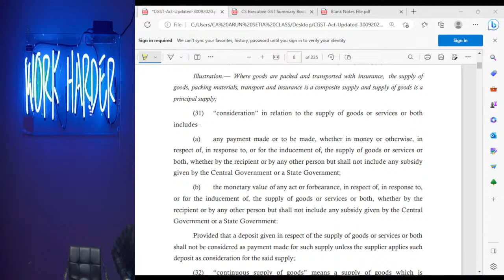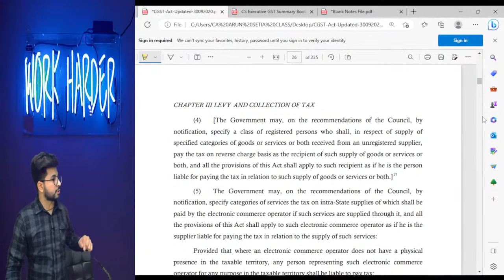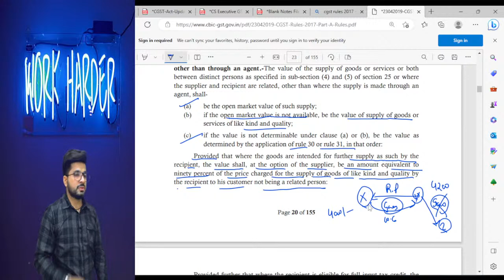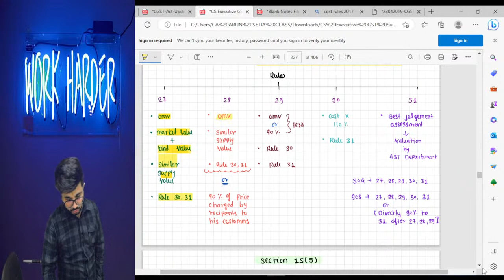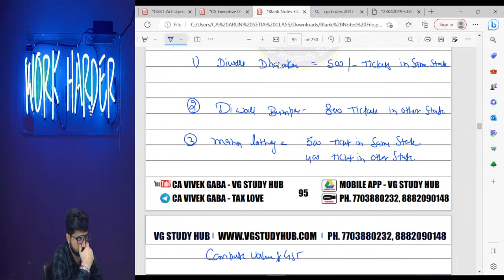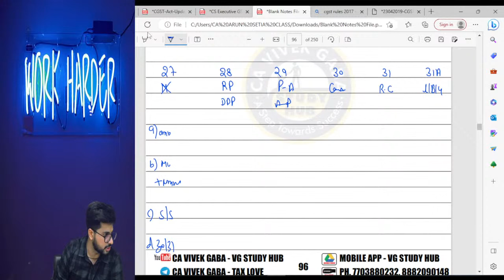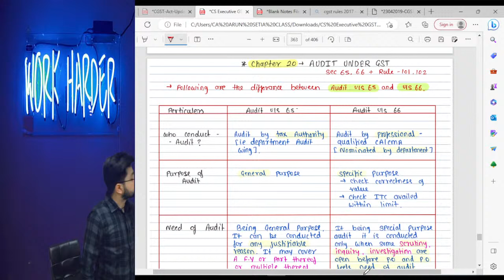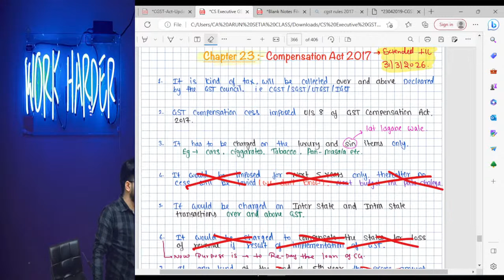🔴"GST की कहानी" Lecture - 29 by CA Vivek Gaba 🔴| June 2024 | FULLY Amended | Don't Miss